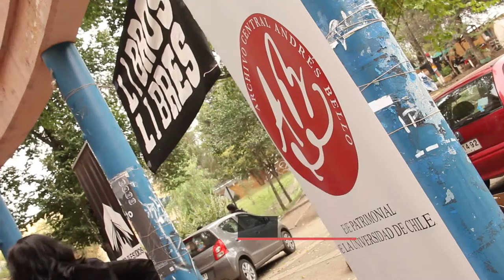Libros Libres: Jornada de liberación de libros en la Universidad de Chile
Para celebrar el Día Mundial del Libro 2016, el Grupo de Estudios del Libro y la Lectura en comunión con el Archivo Central Andrés Bello y la Facultad de Filosofía y Humanidades de la Universidad de Chile convocaron a la Segunda versión de "Libros Libres", instancia que invitó a la comunidad universitaria y vecinos a liberar un libro, es decir, a entregar y recibir gratuitamente obras en buen estado.

Durante la Jornada "Libros Libres" del pasado 22 de abril, tanto la Facultad de Filosofía y Humanidades, el Archivo Central Andrés Bello y como la Biblioteca Eugenio Pereira Salas, que posee una de las colecciones de libros más antiguas y valiosas del país, colaboraron con libros disponibles para trueques, regalos y concursos. En los días previos, a través de redes sociales, se realizaron preguntas para que las y los lectores participen y ganen alguna de las últimas ediciones publicadas por la Universidad de Chile. En la Jornada también participarán grupos musicales y de teatro.